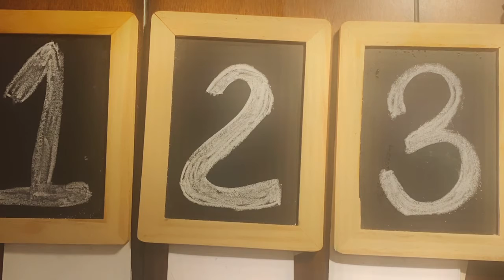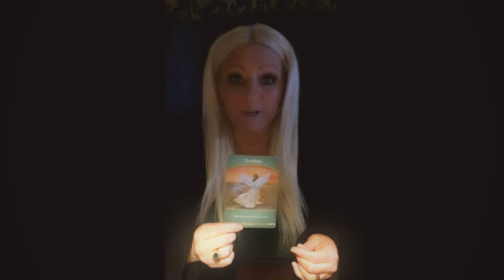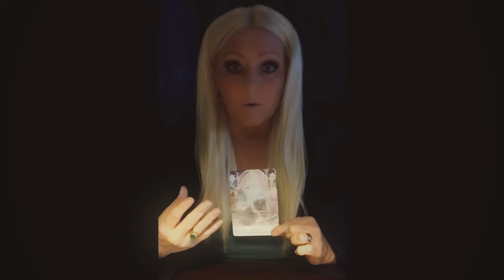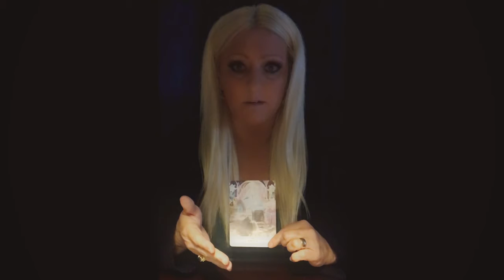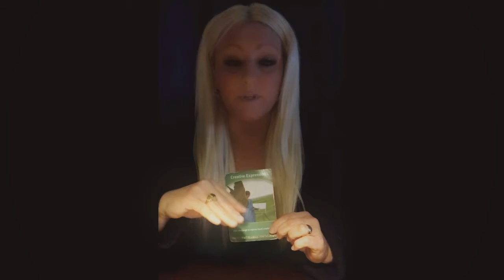Pick a card reading.....what did the full moon help you end in order to move forward